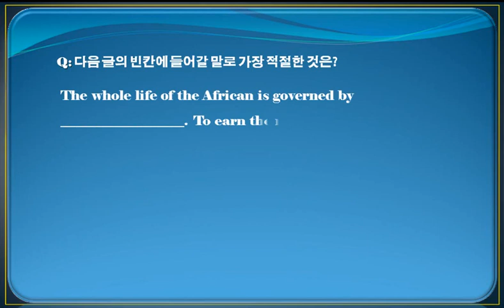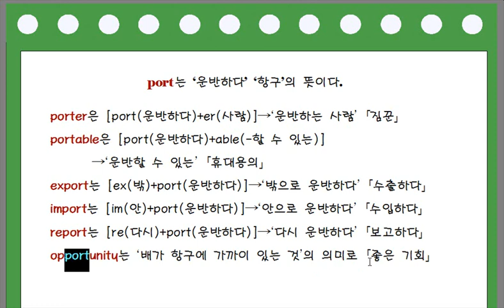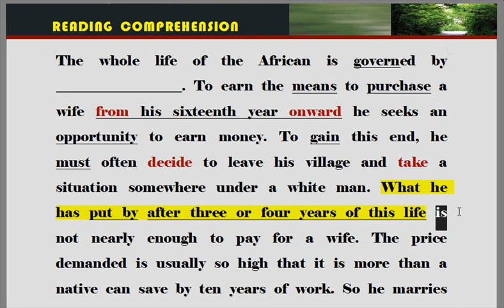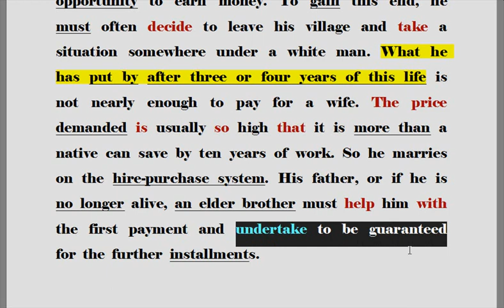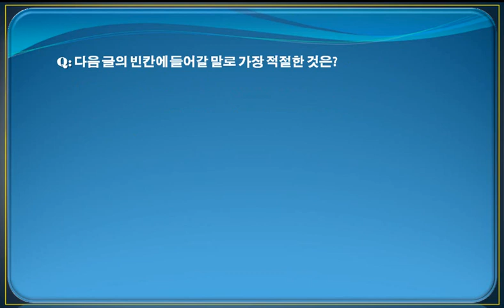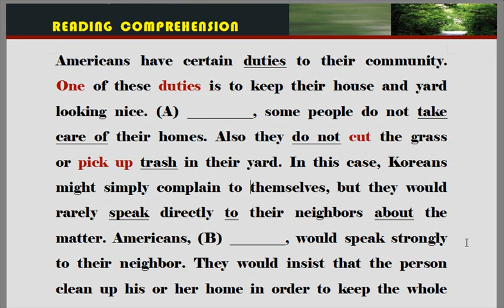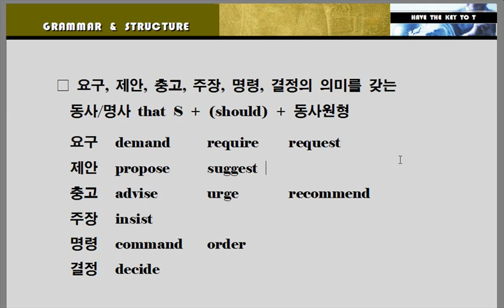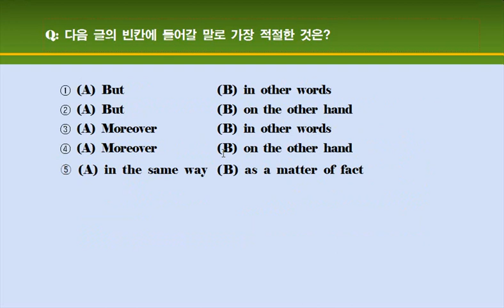[수능 유형별 문제] 빈칸 추론 3-4